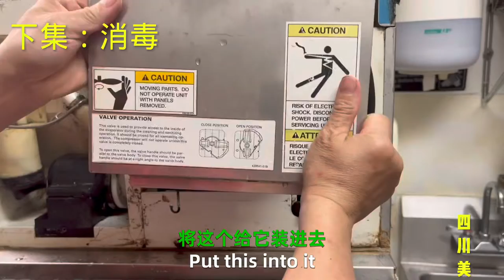海外開餐廳；如何自己動手清洗制冰機。下集（消毒）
海外開餐廳；很多事情要自己動手做。